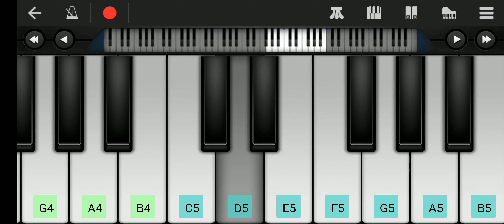How to play Happy birthday song in perfect piono slowly